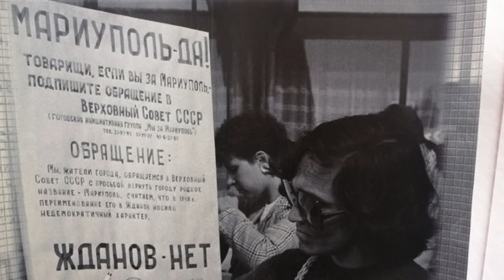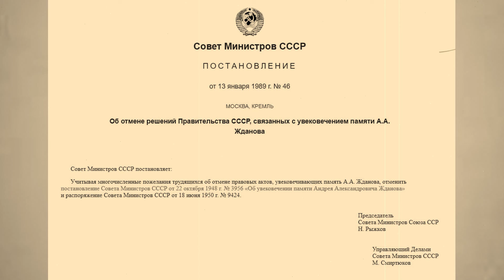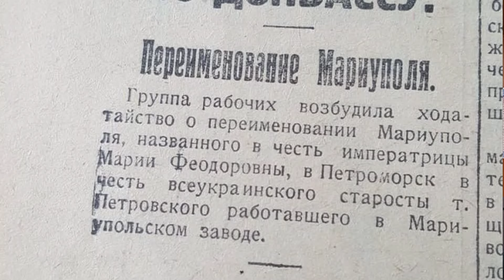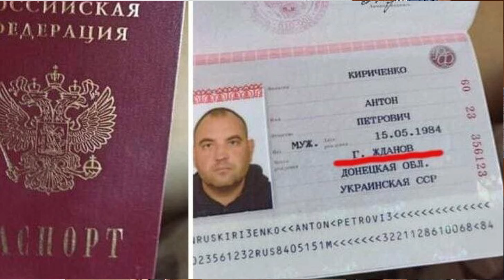Жданов чи Петроморськ? Чому окупанти хочуть перейменувати Маріуполь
Окупанти завершують ремонт музею народного побуту в окупованому Маріуполі, але ніякого побуту там більше не буде. А що бути? І до чого тут Петроморськ?
Про все це дивіться у ВІДЕО